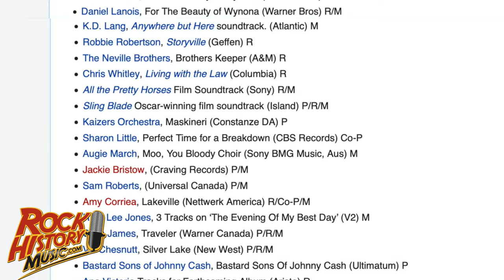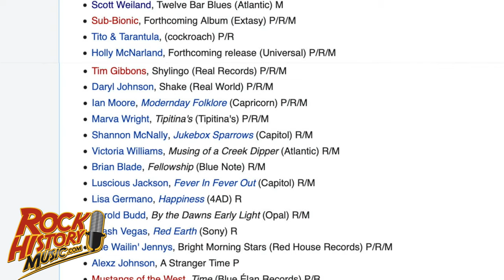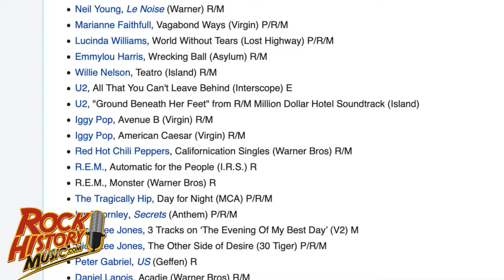Don't Make Fun of Bob Dylan in Front of Bob Dylan - Mark Howard Interview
Don't Make Fun of Bob Dylan in Front of Bob Dylan - Interview

Mark's Books